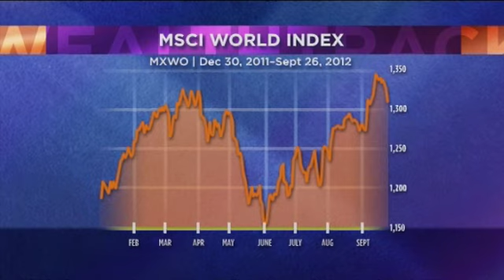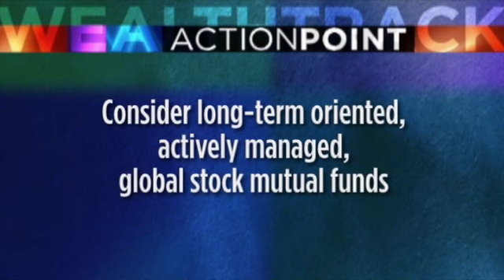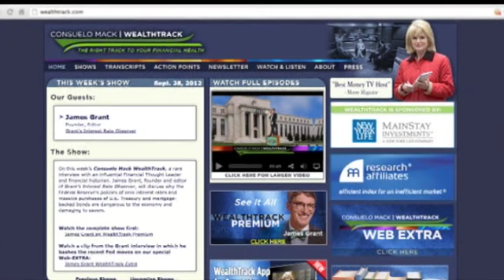David Winters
Great Investor David Winters, portfolio manager of the top rated Wintergreen Fund, will explain why he is finding numerous  investment opportunities around the globe and why investors shouldn't believe the bearish view that the "cult of equity is dead."